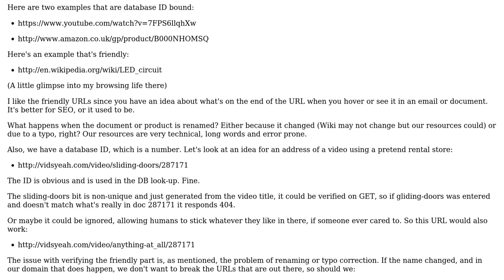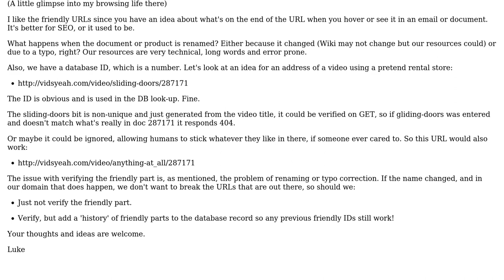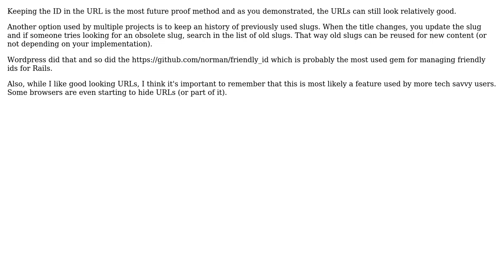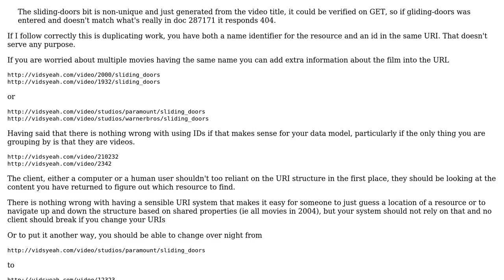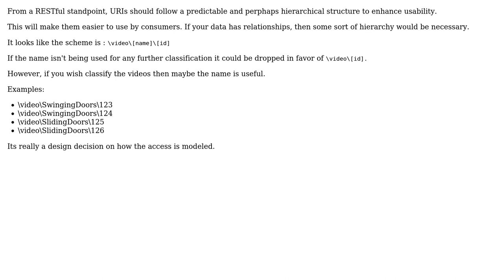Software Engineering: Providing friendly URLs for a website vs. realities of database IDs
With thanks & praise to God, and with thanks to the many people who have made this project possible! | Content (except music & images) licensed under CC BY-SA | Music | Images & others | With thanks to user Nicholas Shanks user mbillard user Luke Puplett user Lode user Jon Raynor user Cormac Mulhall and the Stack Exchange Network Trademarks are property of their respective owners. You are responsible for your own actions.